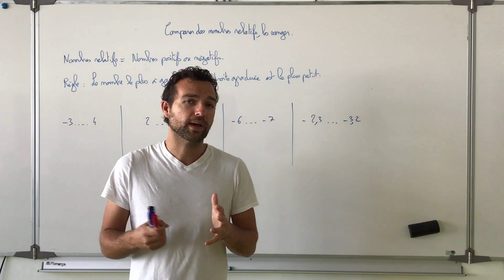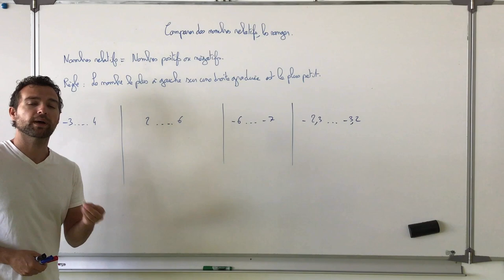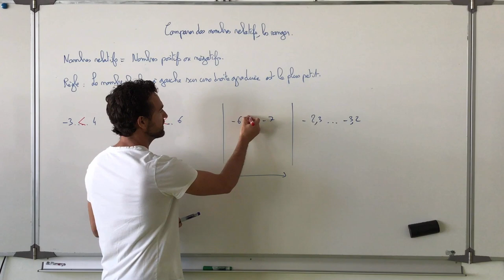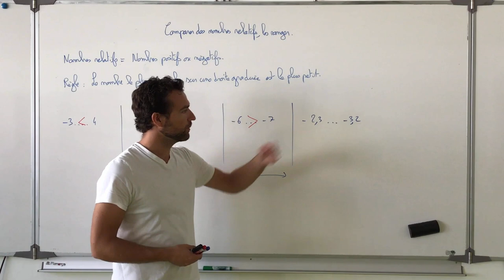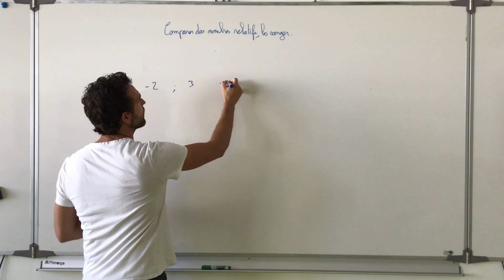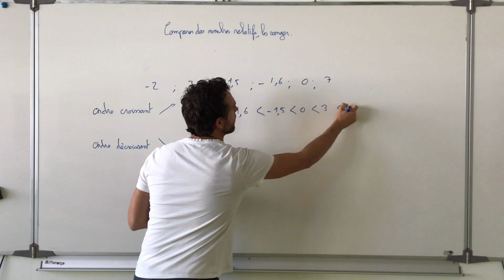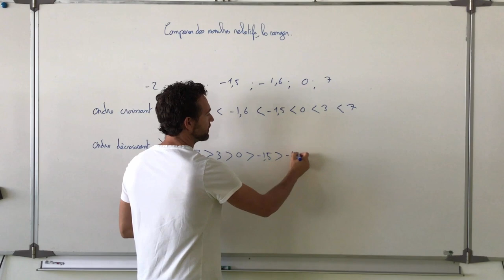Comparer des nombres relatifs, les ranger.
On donne la définition de nombres relatifs et on après avoir expliqué les caractéristiques des nombres, on donne une règle permettant de comparer les nombres relatifs.